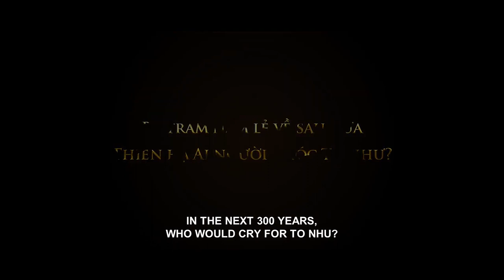Kiều (2021) - Official Teaser Trailer - Chuyển thể từ Truyện Kiều - Nguyễn Du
Đừng quên nhấn theo dõi kênh Youtube này cũng như thường xuyên truy cập để đánh giá chấm điểm phim cũng như đọc các tin tức điện ảnh cập nhập thú vị!

► Xem tin tức điện ảnh mới nhất trên website chính thức của Cinematone tại
► Cập nhập tin tức và hình ảnh độc quyền trên Fanpage